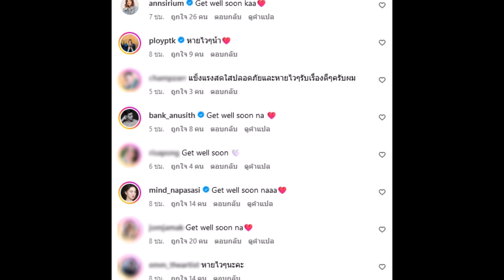เจสซี่ กิระนา โพสต์อัปเดตอาการป่วย หลังออกจาก ICU